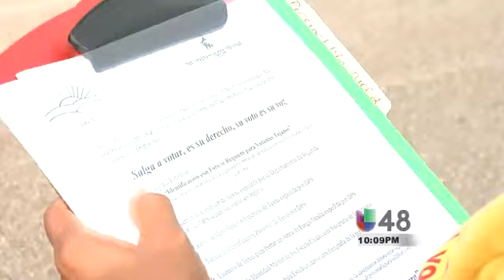VOTO EDUCADO ARISE